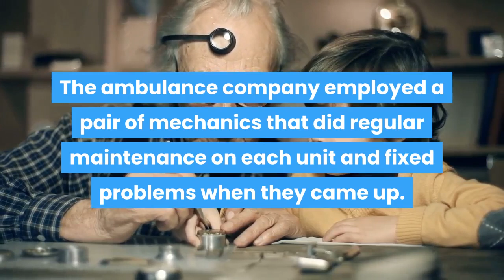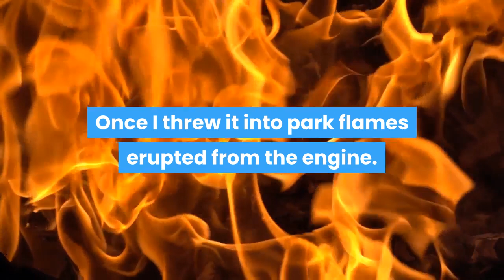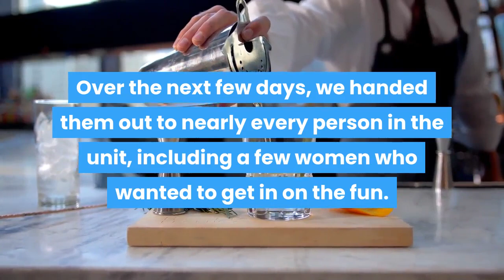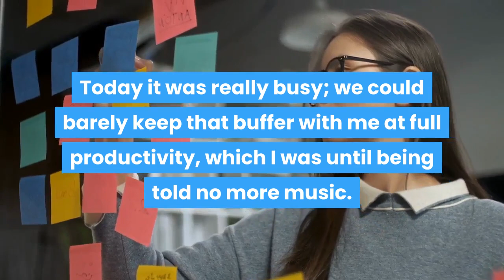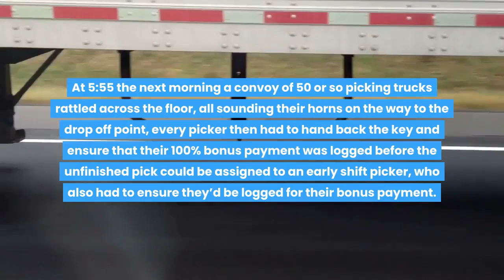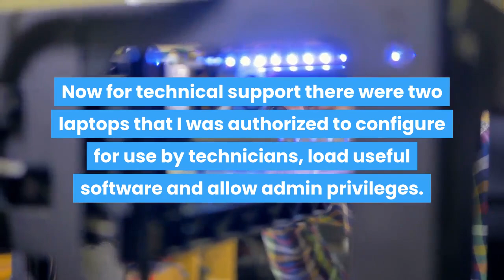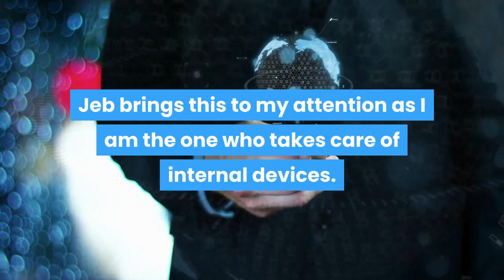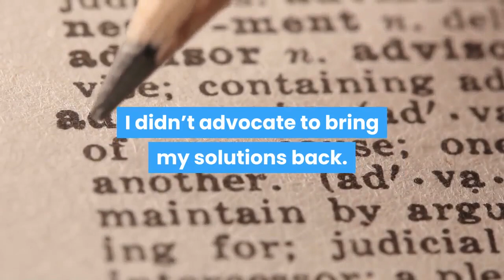r/MaliciousCompliance - I COMPLIED WITH POOR MANAGEMENT ORDERS & SET AN AMBULANCE ON F1RE...